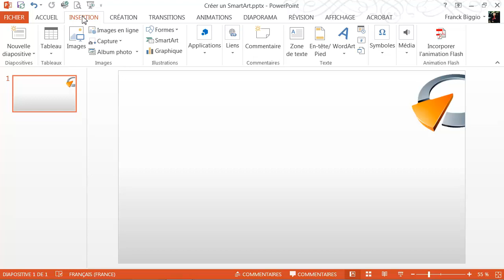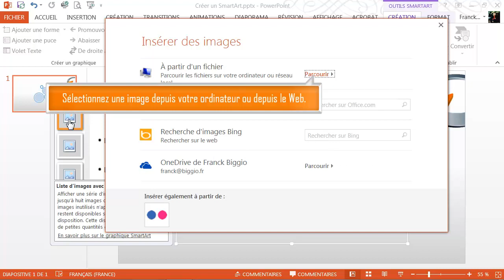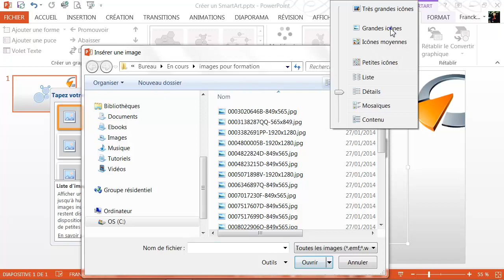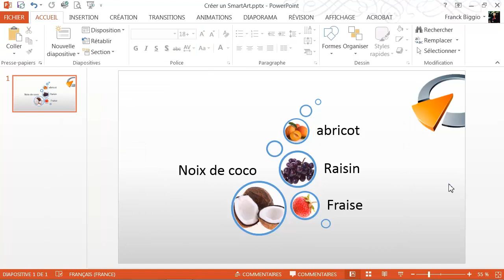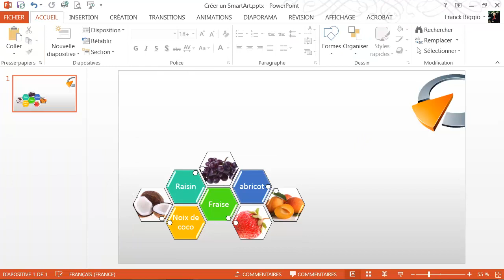Créer un SmartArt - Formation Powerpoint Marseille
Tutoriel vidéo sur la fonctionnalité de Powerpoint : Créer un SmartArt, issu de la formation Powerpoint de Optivalys Formations à Marseille.